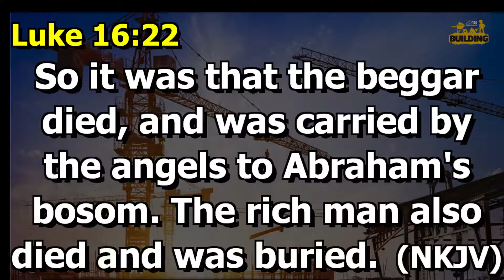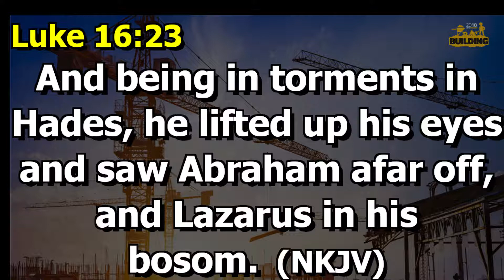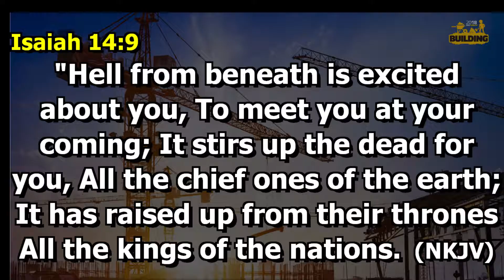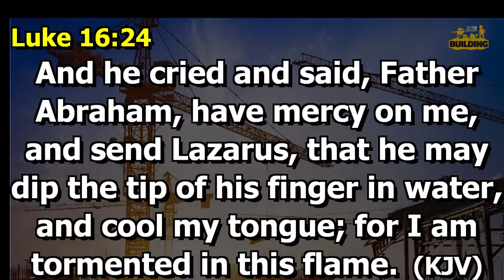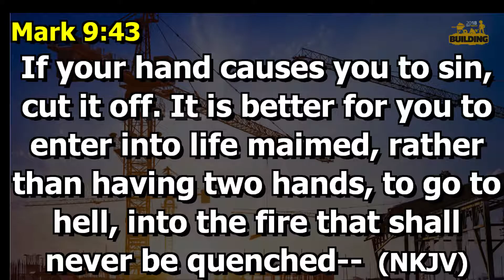TGL - SAVIOR OF MEN - BEYOND THE GRAVE - PASTOR BONNIE BAHATI 11TH NOVEMBER 2018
There are two destinations you will either go to when you die.The big question is, will it be heaven or hell? Think of the anguish,the indescribable torment and the lack of freedom in hell.